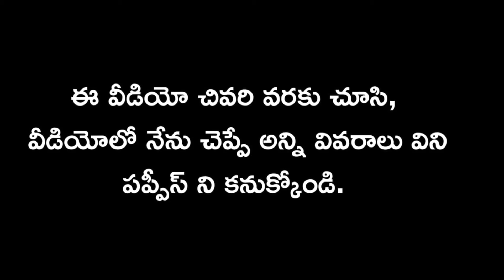top quality Doberman dog for sale in telugu/ 6300 664 863 /aj pets